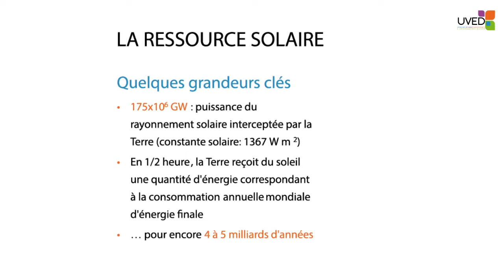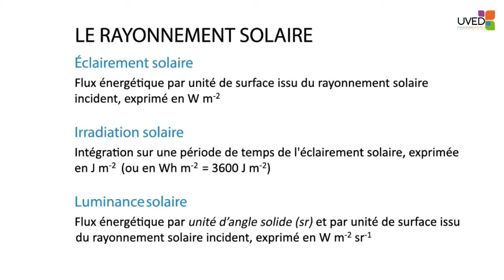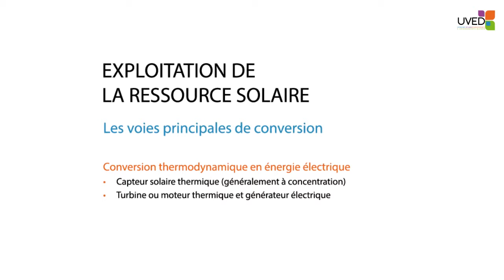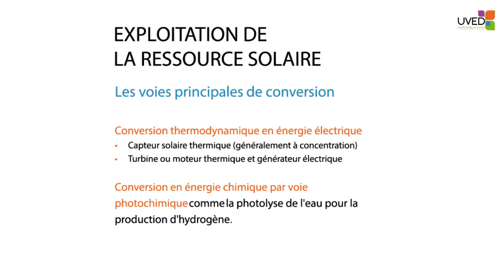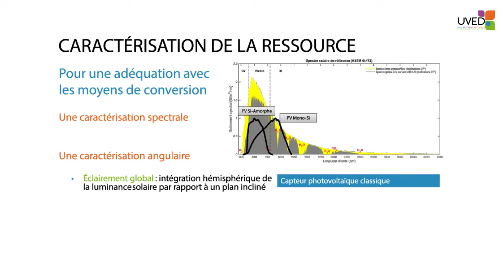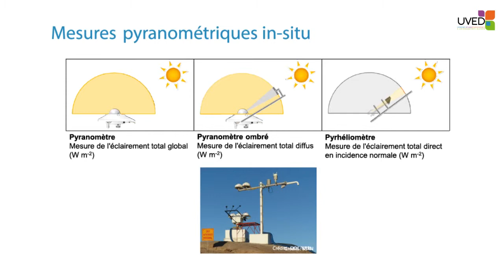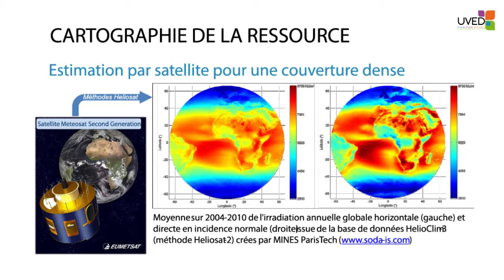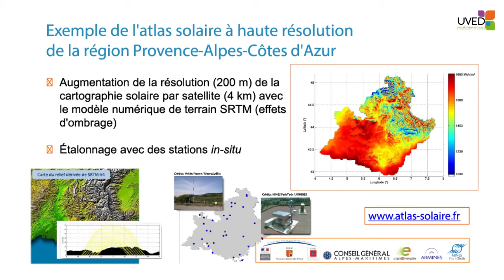La ressource solaire : importance et moyens de caractérisation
Dans cette vidéo, Philippe Blanc présente la ressource solaire, son origine, sa disponibilité, les moyens de la caractériser, et les grands moyens qui permettent de l'exploiter.